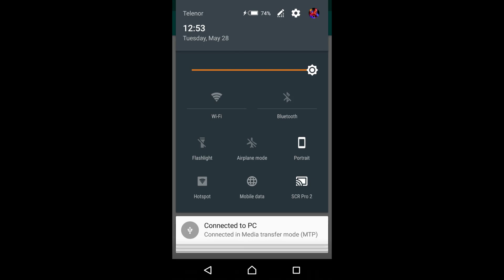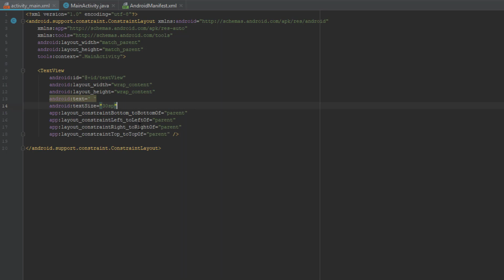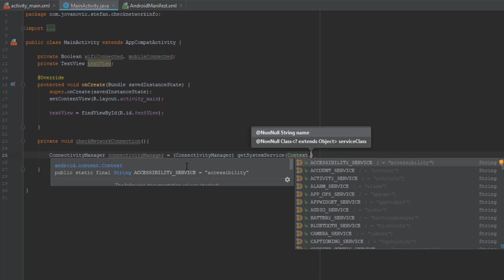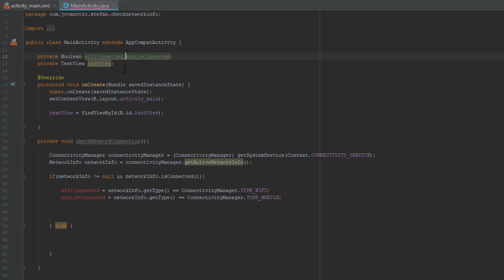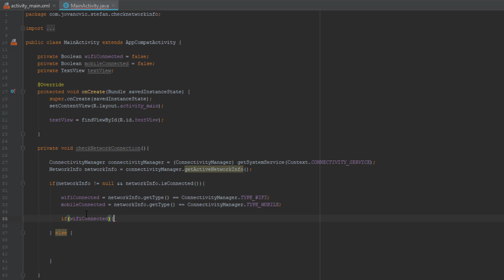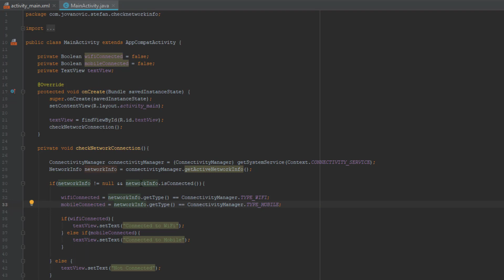How to Check If Device Connected to WiFi/Mobile Network or Offline | Android Studio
In this video you are going to learn how to check if your android device is connected to eather Mobile or WiFi network or if it's offline and you are not connected.